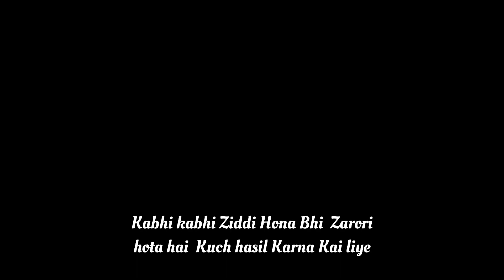KEDARKANTHA TREKKING TRAILER.